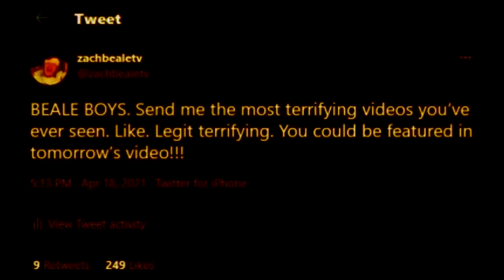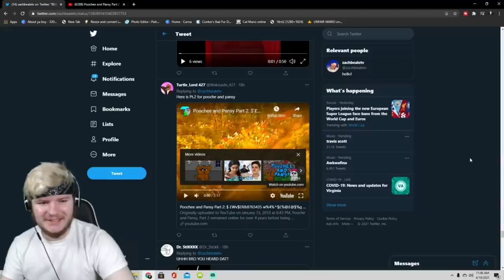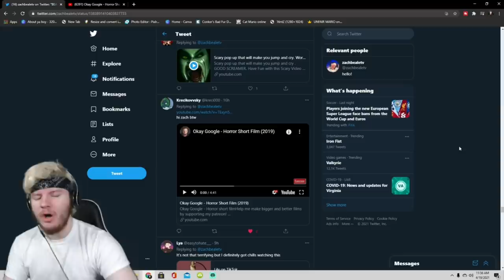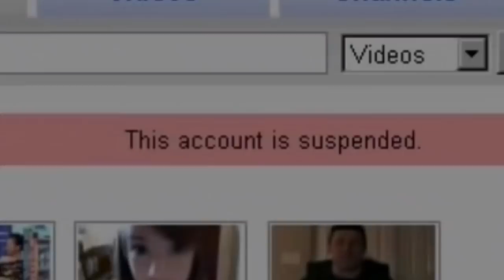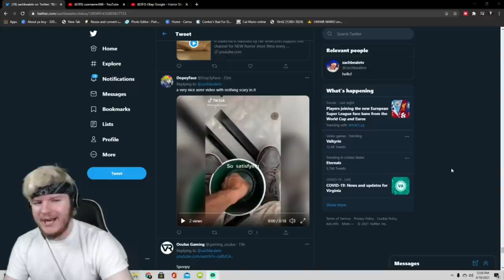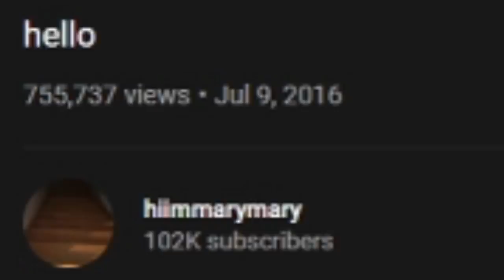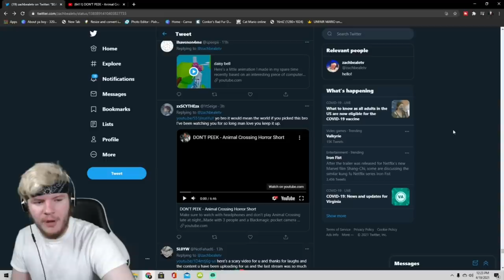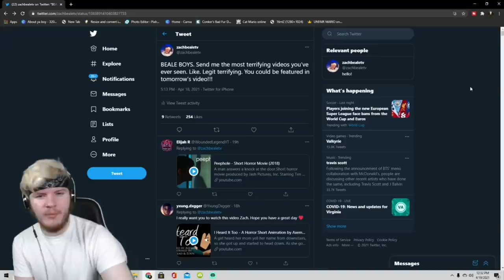ZACH WATCHES THE MOST CURSED VIDEOS ON THE INTERNET | Zach Reacts #4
What's up!

Welcome back to ZACH REACTS!

Today we're taking a look at some CURSED videos
that y'all sent me on Twitter. WE GOT SOME SPOOKY
ONES BOYSSS.

Also, we're going LIVE tonight at 6 PM EST. But I STILL
DON'T KNOW WHAT TO PLAY. Hit ya boy up with some
suggestions in the comments. I appreciate it!

Love ya! Enjoy the video! Peace!